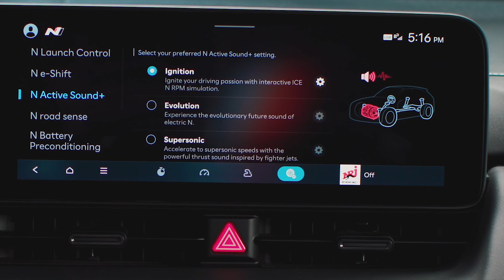Michelisz Norbert tesztelte az IONIQ 5 N-t | 2. rész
Már beszámoltunk róla, hogy Michelisz Norbert tesztelte az IONIQ 5 N elektromos autót.

Megkérdeztük Norbit a tapasztalatairól, és arról, hogy mit gondol az alternatív hajtás térhódításáról.